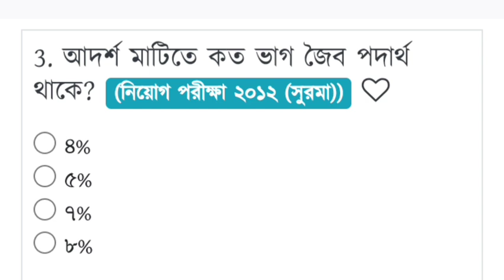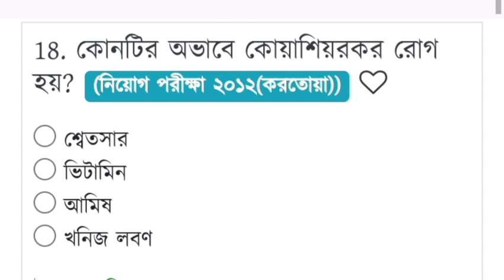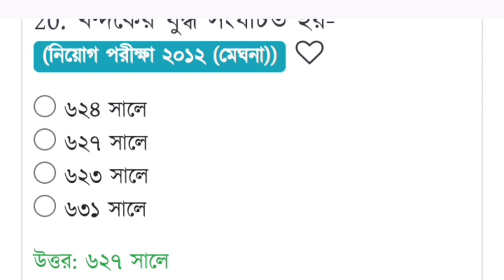📣২য়ধাপের পরীক্ষার্থীদের জন্য বাছাই করা ২০টি প্রশ্ন~কমন আসবেই ১০০%~primary exam preparations 2022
#১০০%_কমন_পাবেন